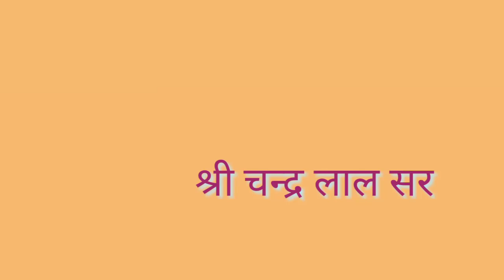स्काउट गाइड कैम्प मनोरंजन गीत | Scouts camp refreshment songs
स्काउट गाइड कैंप के दौरान विभिन्न गतिविधियां होती हैं जिनमें मनोरंजन सबसे महत्वपूर्ण है ।
तृतीय सोपान एवं राज्य (राज्यपाल) पुरस्कार के दौरान विभिन्न प्रकार की गतिविधियां कराई जाती हैं, जिनमें गीत संगीत सबसे प्रमुख है ।

तृतीय सोपान शिविर नैनीताल, 2019 उत्तराखण्ड
 gaurida scouts videos